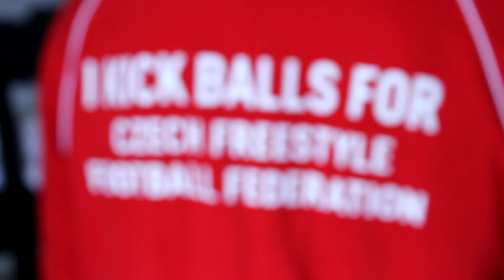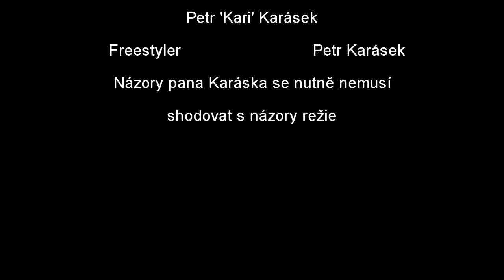Czech Freestylers 01x04 - Kari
Dokument o českých freestyle fotbalistech po delší době pokračuje, tentokrát o čtyřnásobném mistru ČR Petru Karáskovi. Bavte se.